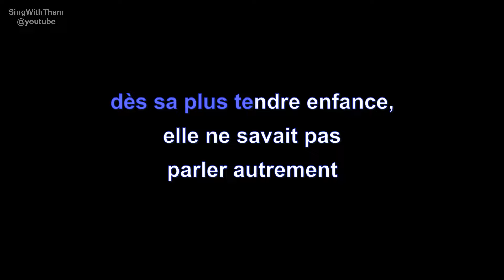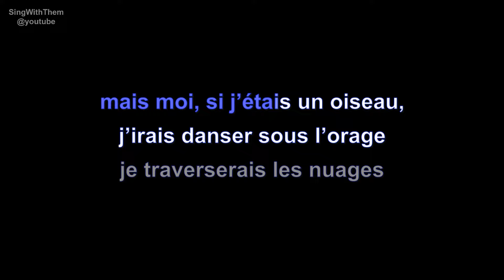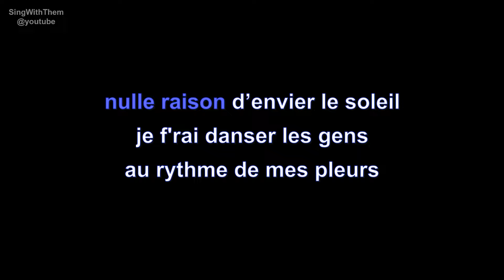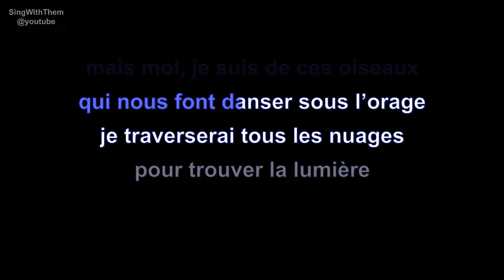zaho de sagazan | la symphonie des éclairs | lyrics | paroles | letra